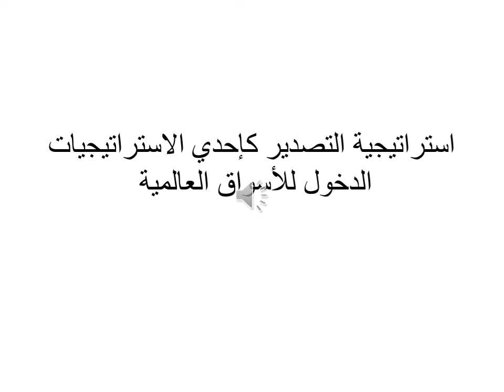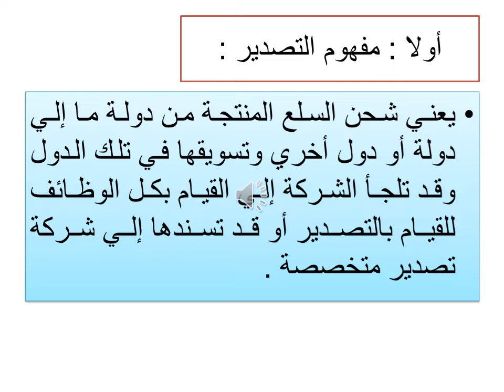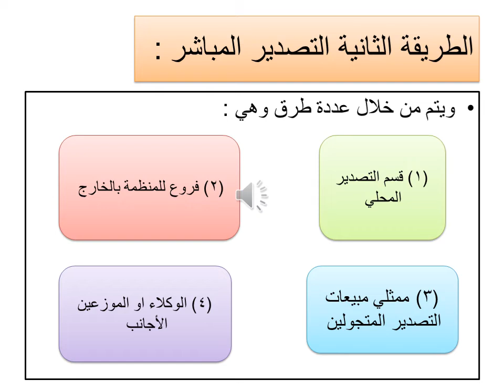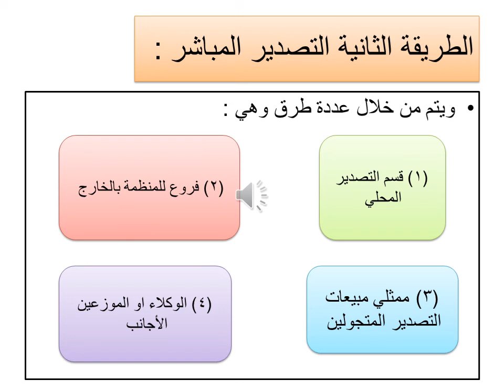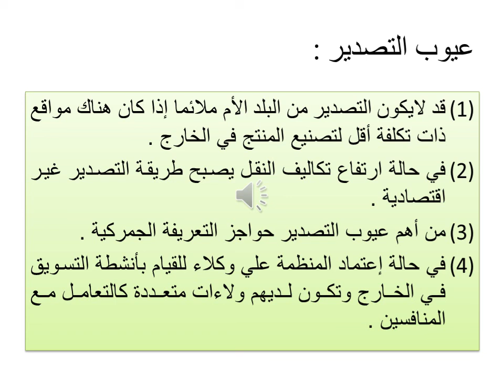تخصص إدارة أعمال - إستراتيجات المنافسة فى الأسواق العالمية - د/ عادل الزيادى - 02